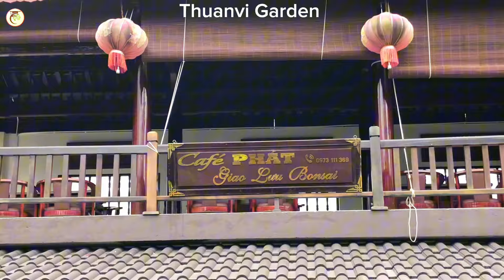Không gian Cafe - bonsai tuyệt đẹp ở Thái Bình | Thuanvi Garden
Cafe bonsai
Đ/C: Cafe Phát - Đường số 7 ( Đối diện toà nhà 9 tầng ( CA tỉnh Thái Bình)